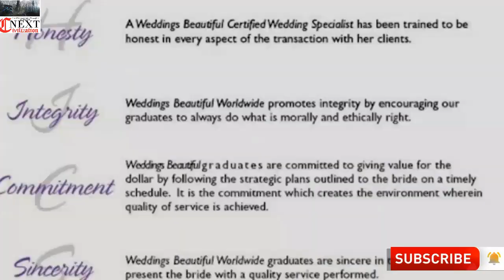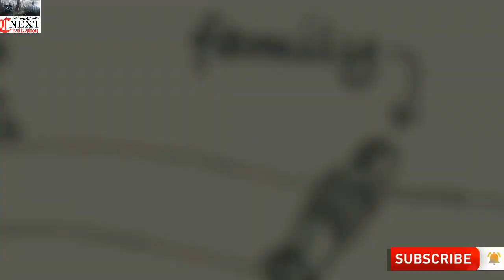How The AI Robot's Sophia Understand Morality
How the artificial intelligence sophia Perceive the human code of ethics and how to teach the strong AI morality.